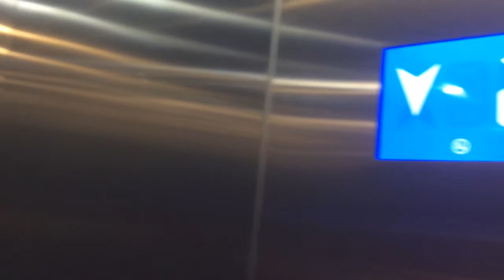Лифт отис в трц вегас Строгино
Лифт отис на таймс сквер в трц вегас